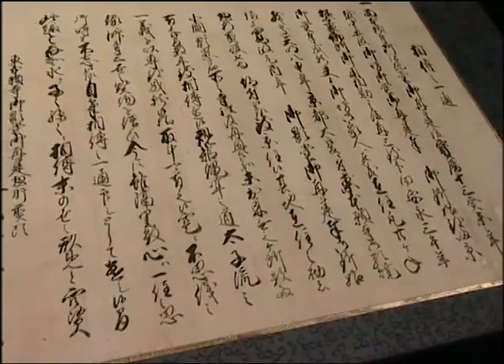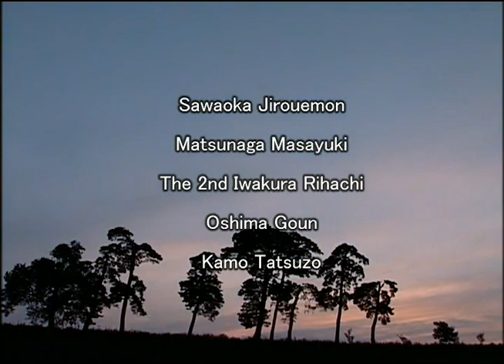Japanese Woodcarving1. History